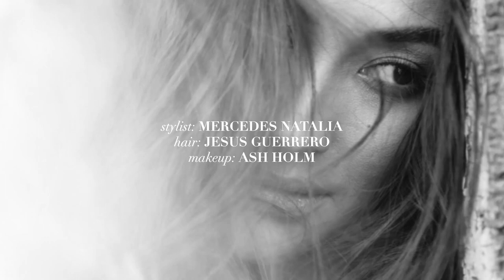Flaunt x BCBGMAXAZRIA x Shay Mitchell: The Elemental Issue